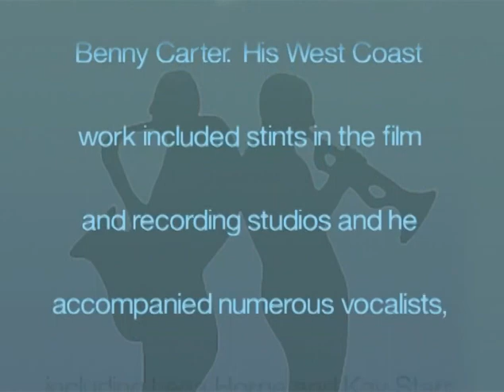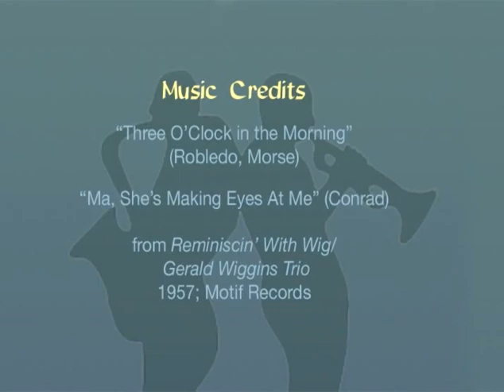Gerald Wiggins Interview by Monk Rowe - 9/2/1995 - Los Angeles, CA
Pianist Gerald Wiggins talks about his good fortune in the NYC school system, experiences with Art Tatum and Benny Carter, and his brief studio experience with rock & roll.